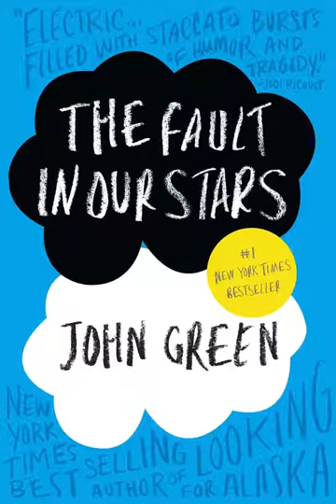The Fault in Our Stars by John Green | Chapter Seven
Hazel is back in the hospital.